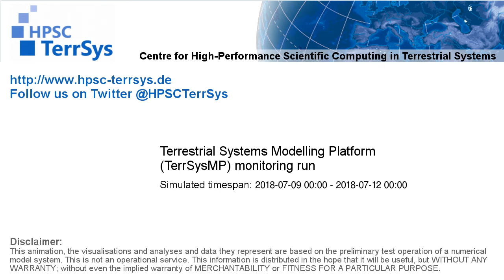TerrSysMP monitoring run 2018-07-09 - wind speed - Europe (72h)